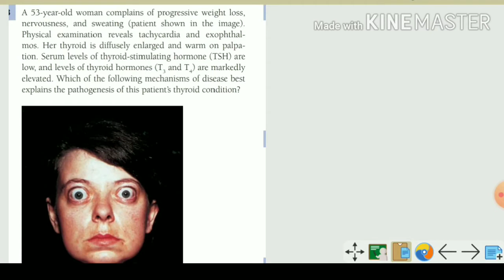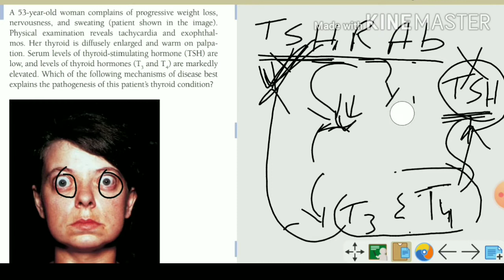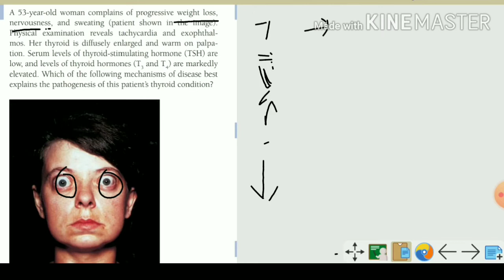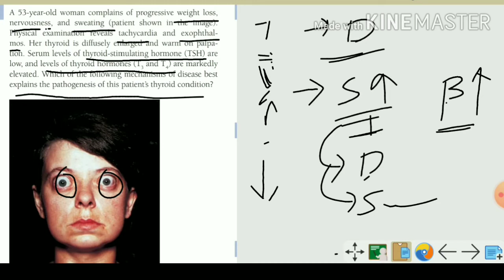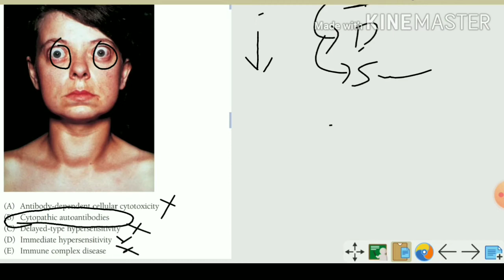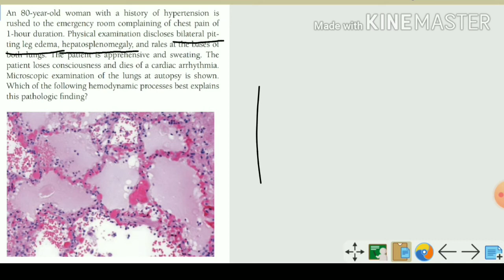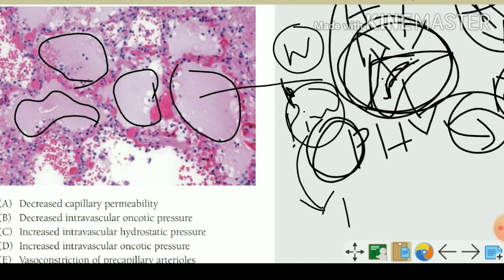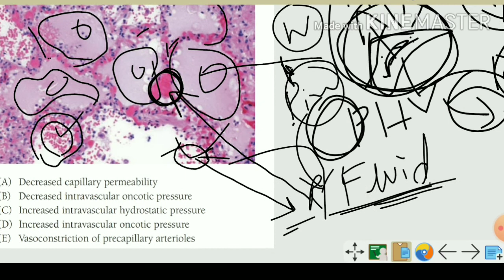|Image based pathology questions| |USMLE| |Robin|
Image based pathology questions with details from robin pathology.